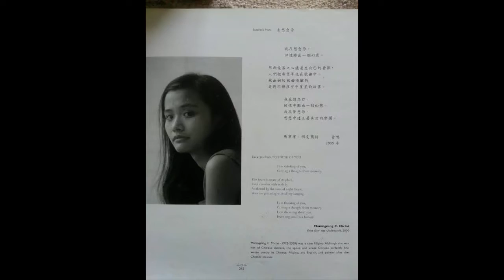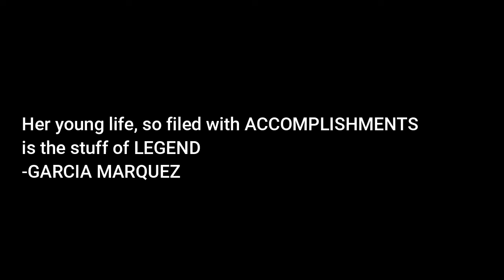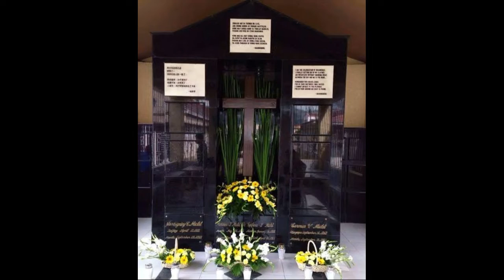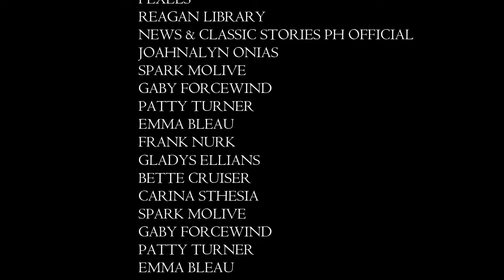THE ANTI MARCOS FEU PROFESSOR | THE UNTOLD STORY OF MANINGNING MICLAT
The history channel ph
Marcos regime
The Ferdinand marcos regime
Maningning miclat unti marcos
Marcos and cory aquino
Martial law
Marcos era
Far eastern university maningning miclat story
Bong bong marcos
Anti marcos
The anti marcos professor
The anti marcos professor of far eastern university
Marcos and aquino era
Panahon ng mga marcos at aquino
Maningning miclat poet
Maningning miclat paintings
Maningning miclat art
Professor maningning miclat
Banaue miclat
Bbm
Bong-bong marcos
President bong-bong marcos
President bbm
Marcos democracy
Bong bong marcos
President bbm
Apo bbm
Bbm vs leni
Ferdinand Marcos
Ferdinand marcos jr
17th president of the philippines
17th president of the republic of the philippines
President Ferdinand Marcos jr
Philippine president
The journal

History Channel PH